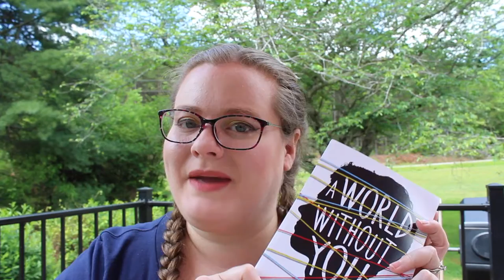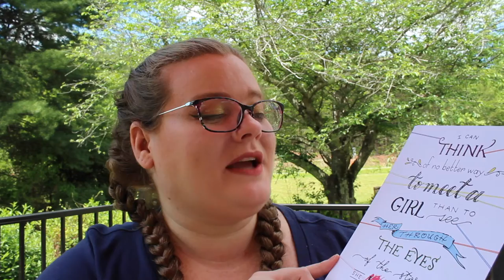What's in the Box?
Revealing the contents of my new prize box to celebrate the release of my latest book, A WORLD WITHOUT YOU.